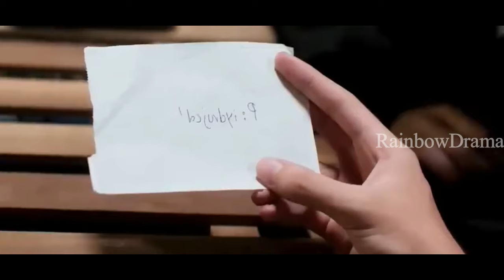Only Boo Epi 6,7 | Thai BL drama in tamil | RainbowDrama